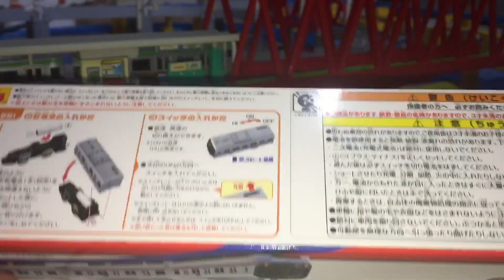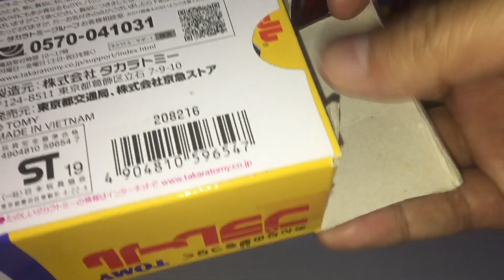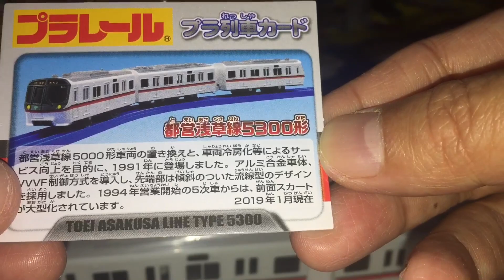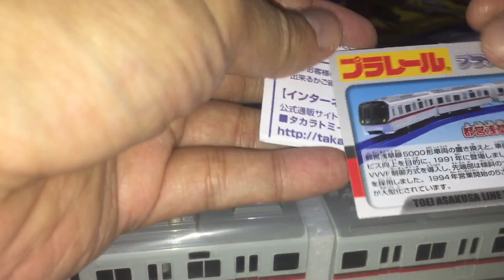New Pickup: Toei Asakusa Line Type 5300 Unboxing Time